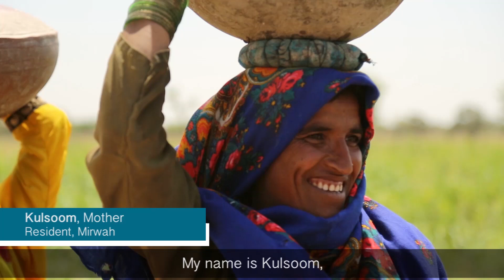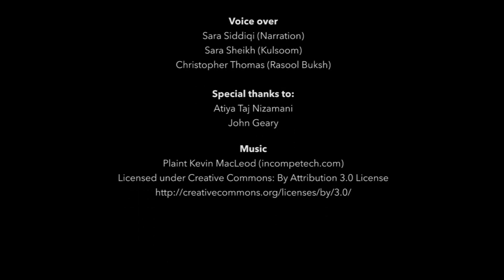Kulsoom from Mirwah Village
Story of Kulsoom’s family from Mirwah, The village 70 kilometers from Rashid Abad. Where more than 10% of the population is deaf.
Help Deaf Reach in making education possible for the deaf children for Mirwah.